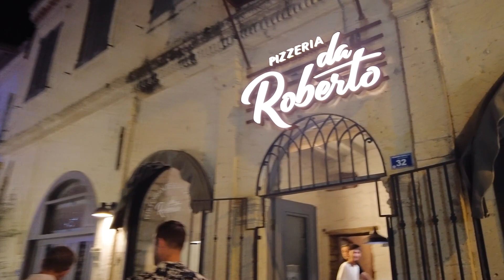Night Life in Çeşme Alaçatı!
This episode we took a tour in Alaçatı Çeşme during night time to show you the vivid night life in Çeşme Alaçatı.